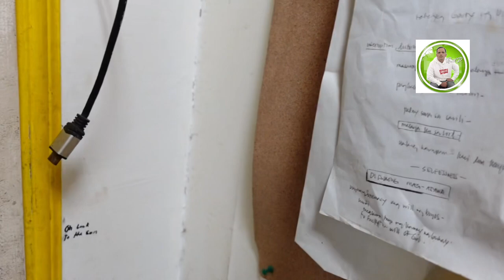ANONG GAGAWIN PAG NAG ‘LOS ‘ YUNG INTERNET WFI MODEM NIYO PLDT share experience#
ANONG GAGAWIN NIYO PAG NAG ‘Los ‘ YUNG WIFI PLDT NIYO PARA BUMALIK ANG WIFI INTERNET share eperience#